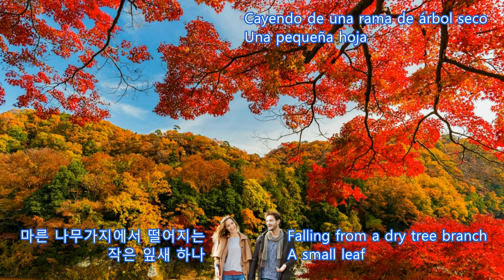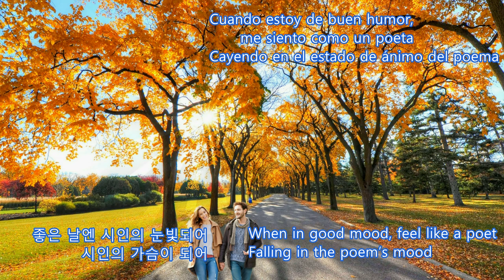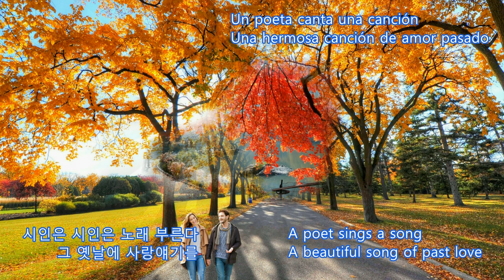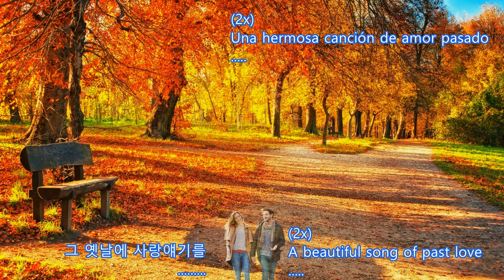옛시인의노래 - 한경애 81, Song of a old poet - Han KyungAe, English/Spanish, fullKpops